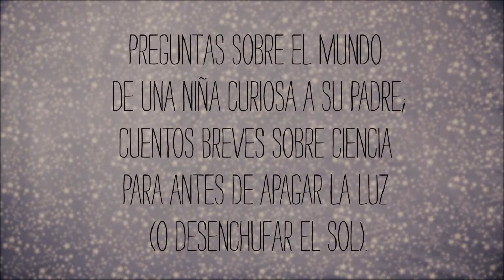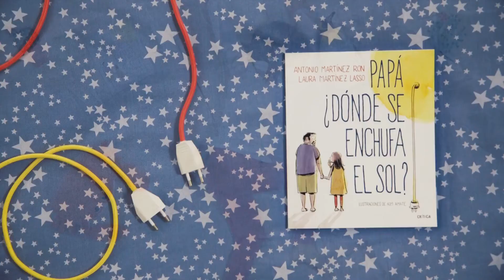Papá, ¿Dónde se enchufa el sol -Antonio Martínez Ron, en CuCuToys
Como a todos los niños, a Laura le encanta hacer preguntas. Tanto, que durante muchas noches ella y su padrem el divulgador científico Antonio Martínez Ron, jugaron a un juego que consistía en resolver sus dudas sobre el mundo antes de dormir. Las preguntas eran tan divertidas y variadas que un día decidieron anotarlas en una libreta para poder leerlas en el futuro, cuando ella fuera mayor. Después se les ocurrió que con ellas podían hacer un libro que sirviera a otros padres y otros niños para jugar al mismo juego y para hacerse más y mejores preguntas que las suyas. Este es el resultado.

Autores: Antonio Martínez Ron / Laura Martínez Lasso
Ilustraciones: Kim Amate
Páginas: 74
Tamaño: 23 x 19 cm
Encuadernación: Cartoné
Editorial: Crítica
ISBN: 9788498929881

Antonio Martínez Ron es periodista y divulgador científico. Se pasa el dia hablando y escribiendo sobre ciencia y a veces se flipa un poco con sus cosas. Ha salido en la tele haciendo experimentos y ha escrito un libro serio en esta misma editorial, El ojo desnudo, en el que cuenta la historia de la visión y la luz. Aunque resopla cuando Laura le hace preguntas, en el fondo esta encantado, sobre todo con aquellas que no sabe responder.

Laura Martínes Lasso es una niña extremadamente curiosa. De mayor quiere ser informática, profesora y cantante. Y actriz. Y gimnasta. Bueno, y muchas cosas más, porque su cabeza está llena de ideas locas y tiene muchas ganas de aprender. Además, le encanta jugar al voleibol, coleccionar minerales, escribir cuentos y bailar. Y cuando acaba el día todavía le quedan fuerzas para aguantar un rato más despierta y volver a la carga "¿Te puedo hacer una pregunta, papá?".